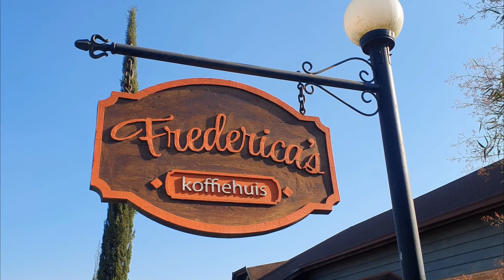CARAMBEÍ e CASTRO: Um pedacinho da Holanda no Paraná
Nesse vídeo mostramos para vocês um pouquinhos das cidades que conhecemos no Paraná e que tem muitos traços da cultura holandesa. São elas: Carambeí e Castro.

Carambeí é uma cidade muito charmosa, situada no interior do Paraná, com traços da cultura holandesa e com muita história para contar.
Há duas atrações principais para fazer na cidade: uma delas é visitar o Parque Histórico de Carambeí, que é um museu a céu aberto dedicado ao resgate e à preservação da memória e do legado da imigração holandesa. Um lugar lindo e cheio de história.
A outra atração faz parte da gastronomia, com destaque nas perfeitas tortas da cidade, que possuem traços da cultura e tradição holandesa. Inclusive é em Carambeí que acontece o Festival de tortas, grande evento na cidade.
Nós escolhemos a Frederica’s Koffiehuis para provar a melhor torta que já comemos na vida.
Já queremos voltar!

Castrolanda é uma colônia fundada por imigrantes holandeses, situada na cidade de Castro/PR.
No local foi construído o Centro Cultural Castrolanda, no intuito de preservar a história da região.
Além do museu e restaurante, há no local um dos maiores moinhos do mundo, com seus 37 metros de altura, construído apenas com pinos e encaixes, sem a utilização de pregos.
Tanto o museu como o moinho estão abertos para visitação apenas nas sextas, sábados, domingos e feriados das 13h às 18h.
Mas mesmo que você não for para conhecer o museu, a paisagem externa já é encantadora e rende lindas fotos.
Próximo ao Centro Cultural, há também a Cidade do Leite, que é um local onde acontece eventos, como o Festival do Agroleite. Apesar de não ser aberto para visitação, é possível ver várias construções que lembram a arquitetura holandesa.

Vem nos seguir também no instagram  @O mundo nos chama